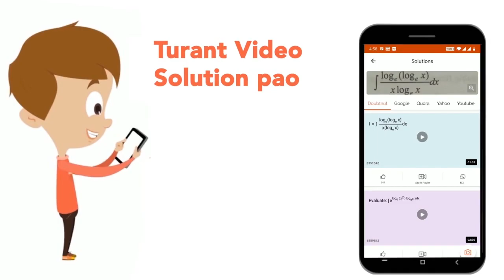The number of solutions of the equation 2x^(2)+9|x|-5=0 is | CLASS 12 | LINEAR INEQUALITIES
The number of solutions of the equation 2x^(2)+9|x|-5=0 is
Class: 12
Subject: MATHS
Chapter: LINEAR INEQUALITIES
Board:USER_ASKED

👉 Have Any Query? Ask Us.